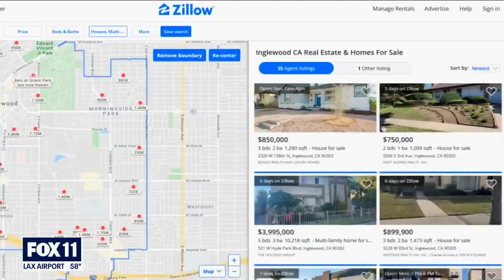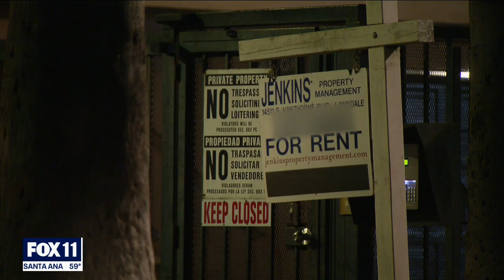Inglewood's cost of living going up after Super Bowl LVI?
Inglewood was once considered one of the more affordable places to live in Los Angeles County. But after a new stadium was built and new developments popping up across the city, longtime residents are complaining of the surge in the cost of living.